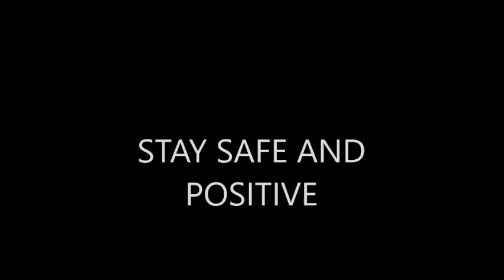Teletoon's Oh No! It's An Alien Invasion - Oh No! It's An Alien Invasion Theme Song RMV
Credit goes out to everybody who made this video, this song and Oh No! It's An Alien Invasion possible!